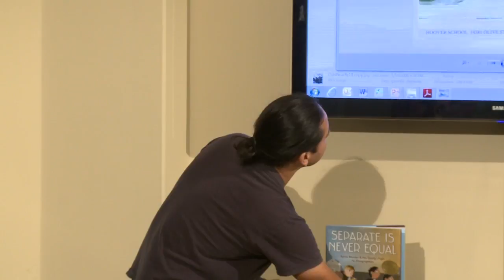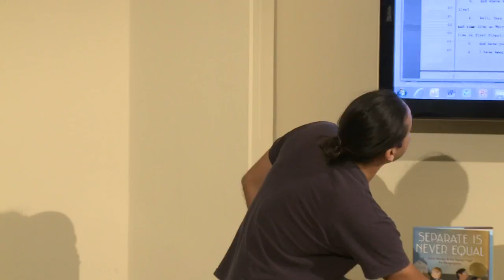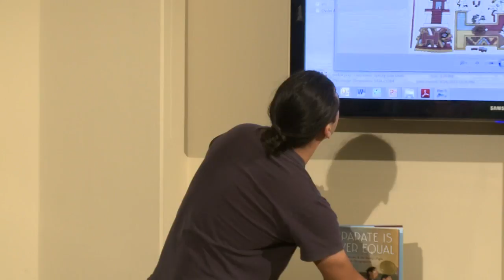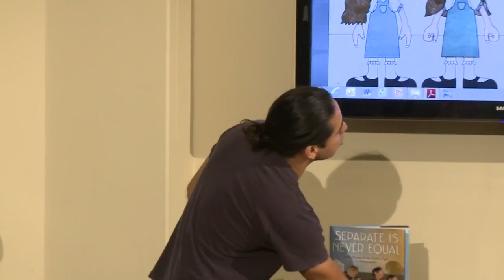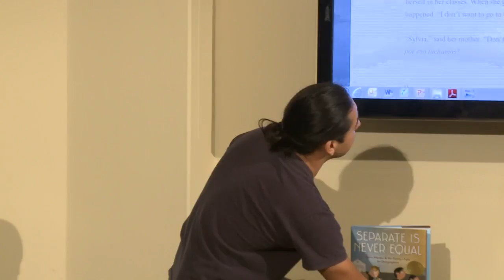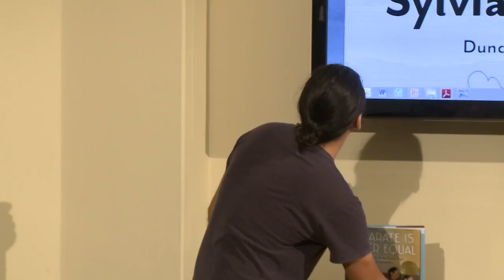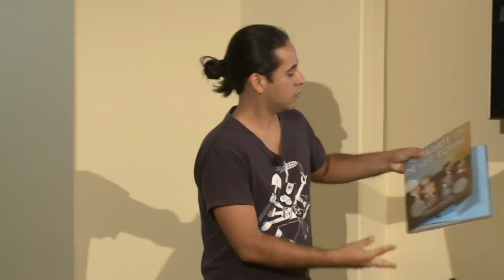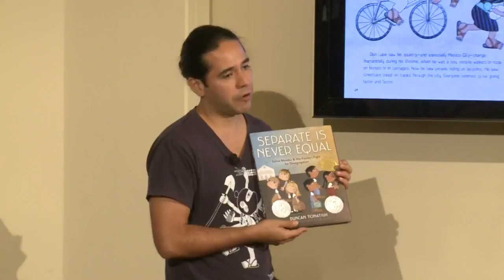Separate Is Never Equal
Duncan Tonatiuh discussed his children's book "Separate Is Never Equal," the story of Sylvia Mendez and her family's fight to end school segregation of Mexican Americans in California in 1947.